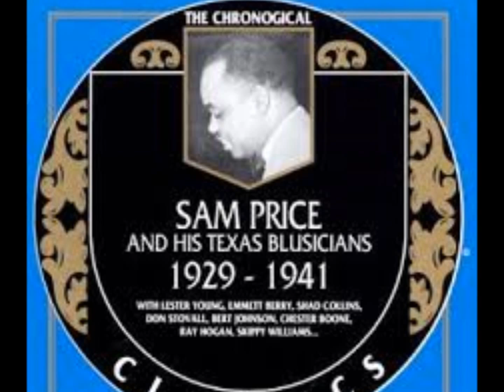Sam Price with Ruby Smith - Harlem Gin Blues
"My man´s likes his whiskey and I love my Harlem Gin". Sam/ Sammy Price at the piano with Ruby Smith (niece to Bessie Smith) singing. The track was recorded in 1941 with (vague sources I´m afraid) - if not all of the following - some of these musicians: Emmett Berry, Fess Williams, Herman Autrey and O'Neil Spencer ...It is available on "Sounds of Harlem, Vol.2" or the complete Jazz series edition "In Chronology Sam Price 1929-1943".